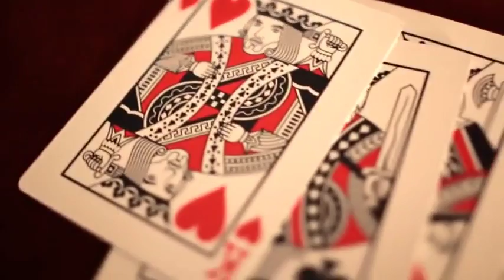Saturn Magic -NOC Signature Deck (Laura London) by The Blue Crown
to purchase this item or view our fantastic range of other magic products